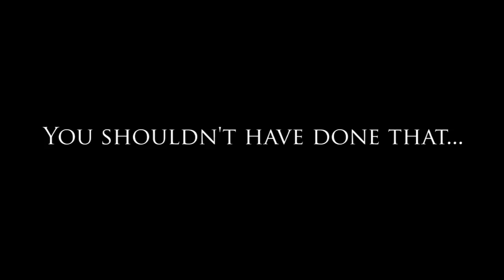Ben Drowned - Creepy Pasta - Makeup Tutorial!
Makeup Tutorial for Ben Drowned from the Creepy Pasta story!

•Products used in this tutorial:
Mehron Spirit Gum
Mehron Synwax
Snazaroo Peach Water Colour
Snazaroo Black Water Colour
Snazaroo Copper Water Colour
Snazaroo Yellow Water Colour
Grimas Black Cream (101)
Sleek Ink Pot in Dominatrix (Black)
Fake Blood

The contact lenses used in this video can be purchased (Eyesbright are no longer in business).
Mwah!
xXx